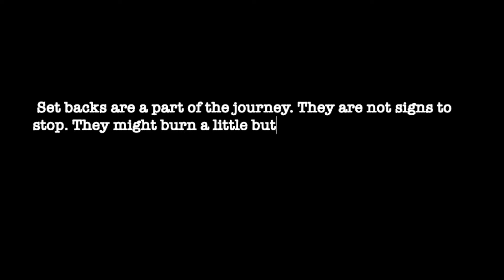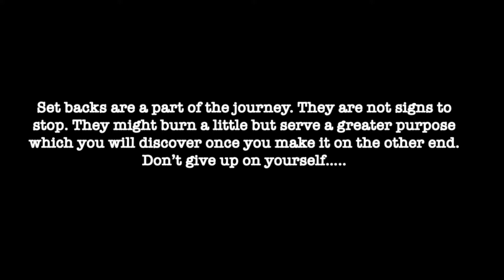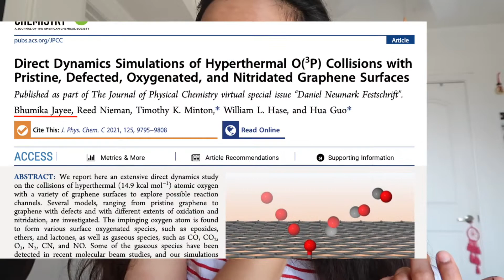Chatty Get Ready with Me: Back on YouTube & some updates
Life has come in full circle or atleast my youtube journey has. I started this channel focused on makeup and here I am today after few years, restarting my journey on youtuber with a slightly toned down but still very much glam makeup video. In this video, I talk about how I have been feeling recently, why I took a break from youtube and how I am ready and pumped to be back here with a full bang!. Honestly, I have missed you guys so much, talking to my camera, filming stuff and replying to all of you has been very much missed.
I also wanna thank everyone who stayed with me during this tough time. Thank you so much for supporting me and not unsubscrbing me. I love each and everyone of you!

Time Stamps

0:00 - Thought of the day
0:13 - About me and my channel
1:16 - About Today’s video
3:05 - Why I took a break from Youtube
6:55 Imposter Syndrome hits hard
8:50 Covid Situation in India and how we can help
10:55 Self Love is so important
11:39 Trip to Austin
12:04 Teaching in Summer first time
12:34 Getting Dissertation Scholarship
14:06 Research Article Published with my previous professor
15:36 Going to India
16:00 Next video and new schedule
16:35 Workouts and gaining weight
18:00 Moving to new apartment and future plans

Products Used:
Moisturizer: Cera Ve Moisturizing Cream
Elf Cosmetics Poreless Primer
Catrice Liquid Camouflage High Coverage Concealor in Nude Beige 032
LA Girl Pro Conceal in Medium Beige
ELF Bite Size Eyeshadows in Rose water and Truffles
The Creme Shop Macro Brow in Dark Brown
Miss Claire Translucent Powder
Essence Superlast Waterproof Eyeliner
Milk Makeup Lips + Cheek in Werk
Essence Eyeliner in white
theBalm cosmetics Mad Lash Mascara
 Dior Rouge Matte Classic
Bourjour Rouge edition Velvet 07

Bhumika
Xoxo